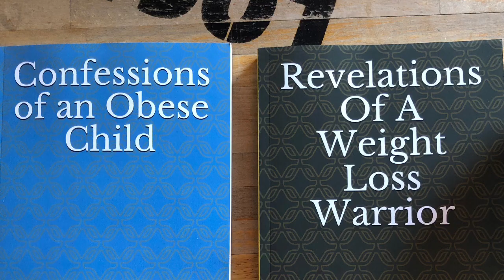Why ALL MUST Avoid Crash Dieting For Weight Loss Success (Foundational Episode)